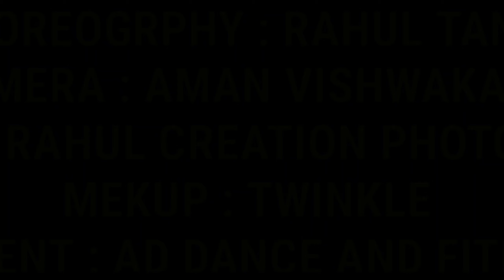Paagal | Badshah | Cover By Rahul & Vaishanavi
Song -: Paagal
Singar -: Badshah
Choreogrphy -: Rahul Tandi
Introducing : vaishanavi